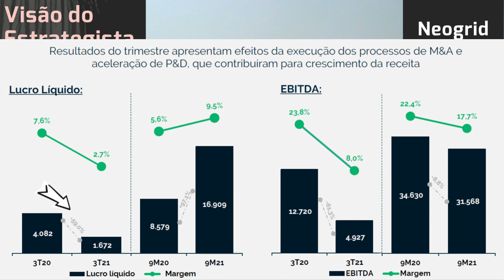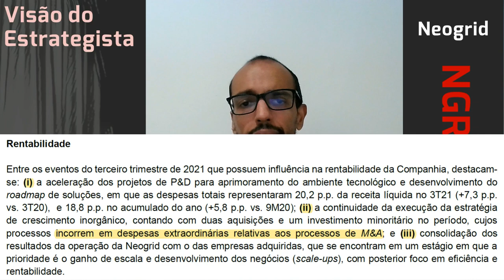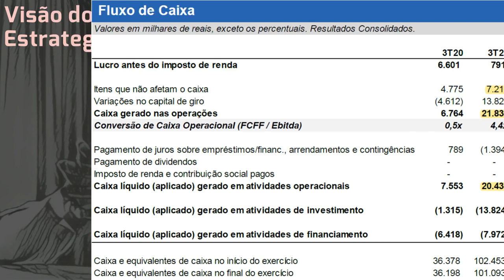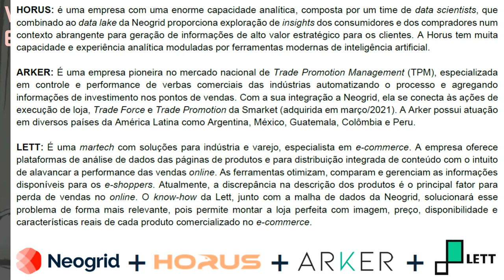12.11.2021 - Visão do Estrategista - Resultados Neogrid 3T21 - NGRD3